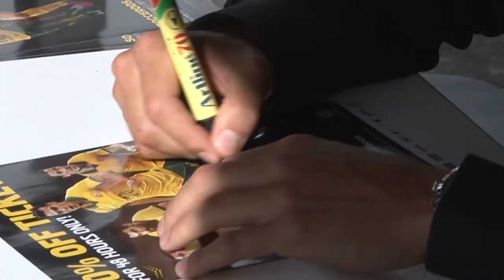Socceroos defender Trent Sainsbury - F360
Socceroos defender Trent Sainsbury is desperate to play in Australia's FIFA World Cup qualifier against Bangladesh at nib Stadium on September 3, 2015.